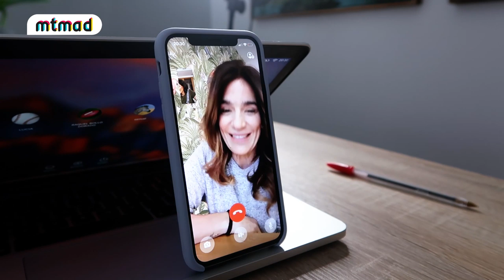Alma se enfrenta con Raquel Bollo al 'tag a ciegas' y hablan de su relación | mtmad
¿Quién ha dicho que uno se puede aburrir durante la cuarentena? Alma está que no para. Cuando no está con Jimena, desmonta las mentiras que dicen sobre ella en las redes o se apunta a todos los retos que le proponen. La hija de Raquel Bollo ha demostrado que se atreve con todos. Desde el de la escoba hasta el del cacao. ¡Menudos momentazos nos ha dejado!

Alma ha querido poner una nota de humor a todo lo que estamos viviendo últimamente y lo ha conseguido con este vídeo lleno de challenges y retos. Y por si el tener que cantar a capela o llamar a una amiga y vacilarla un poco no fuera suficiente, la influencer ha medido sus fuerzas con su propia madre en el 'tag a ciegas'. ¿Cómo habrán salido Alma y Raquel Bollo de esta? No os lo perdáis, ¡dadle play al vídeo!